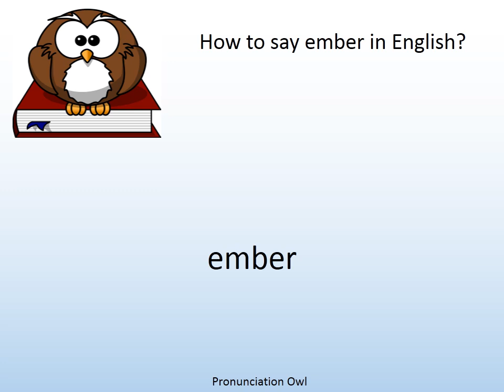How to say ember in English? - Pronunciation Owl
How to say ember in English? Learn the pronunciation of ember!